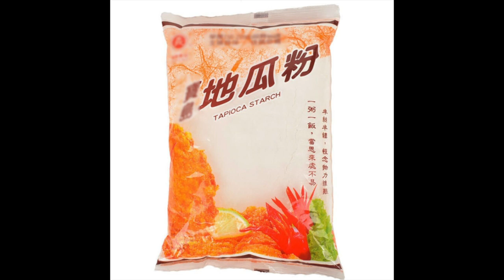如何炸出又酥又多汁的鹹酥雞，有撇步！Taiwanese Chicken Popcorn Recipe/台湾風から揚げ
Ingredients 食材：（👀重口味可以醃半天以上喔）
 Ｍarinate Chicken雞肉醃漬：
• Boneless chicken thigh去骨雞腿肉 300g
• Minced garlic蒜末 1 TBSP
• Ginger Juice薑末 1TBSP
• Cooking wine米酒 1TBSP
• Soy sauce醬油 1TBSP
• Five spice powder五香粉 1 tsp

Others其他配料：
• Tapioca starch台灣地瓜粉  適量
• Taiwanese Basil or sweet basil羅勒葉（台灣比較常見是九層塔葉） 1大把
• Oil for frying油 油炸用

Seasoning調味粉：( 可以等比例大量調配好，出品方便快速灑在雞塊表面用)
• Five spice powder五香粉 2 tsp
• Salt 鹽 1tsp
• Hot pepper powder optional辣椒粉 選擇性使用